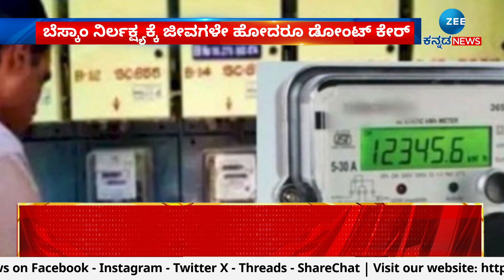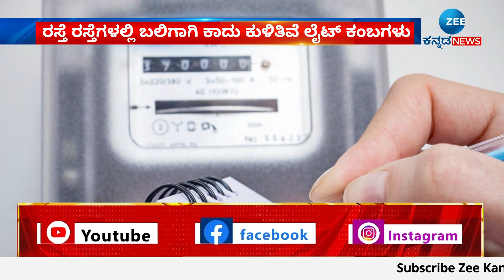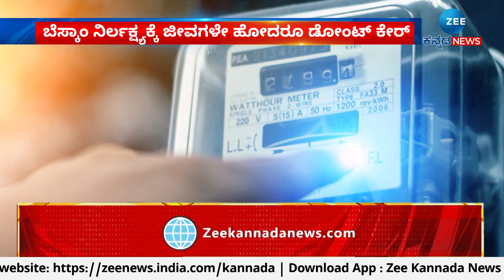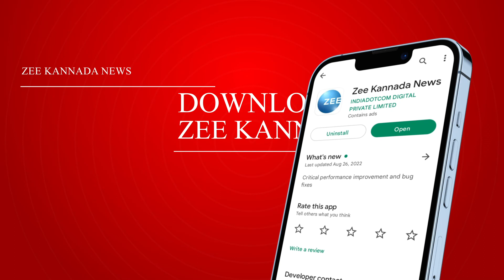BESCOM | ಕಂಬ ವಾಲಿದ್ರೂ, ವೈರ್ ಹೊರಗಿದ್ರೂ ಯಾರೂ ಕೇಳೋರಿಲ್ಲ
ಬೆಸ್ಕಾಂ ನಿರ್ಲಕ್ಷ್ಯಕ್ಕೆ ಜೀವಗಳೇ ಹೋದರೂ ಡೋಂಟ್‌ ಕೇರ್‌
ರಸ್ತೆ ರಸ್ತೆಗಳಲ್ಲಿ‌ ಬಲಿಗಾಗಿ ಕಾದು ಕುಳಿತಿವೆ ಲೈಟ್ ಕಂಬಗಳು